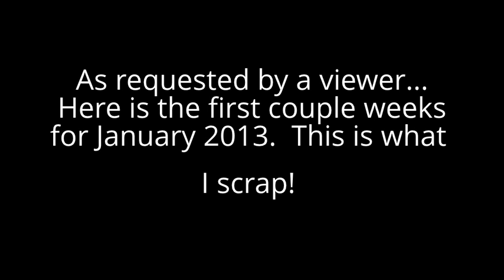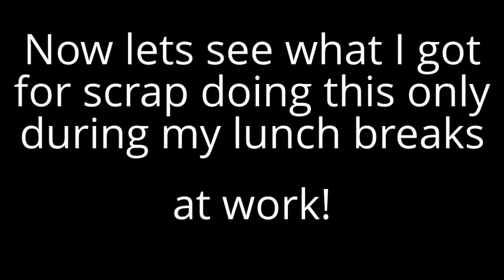January 2013 Scrap Haul!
As requested by a viewer, here I am out on a scrap pick up and a brief glimpse of the things I scrap routinely.  All the scrap I get is during my 1 hour lunch break from my day job or on the 36 mile commute to work or 36 miles back home.